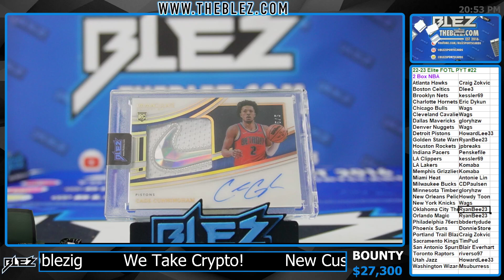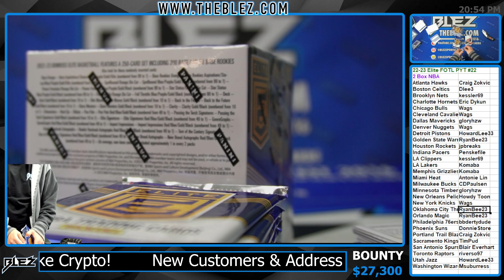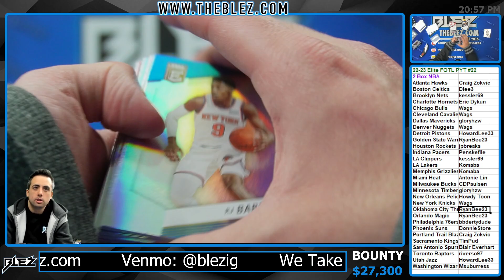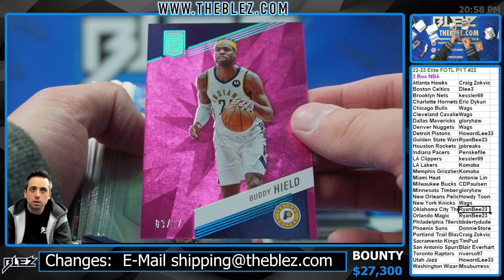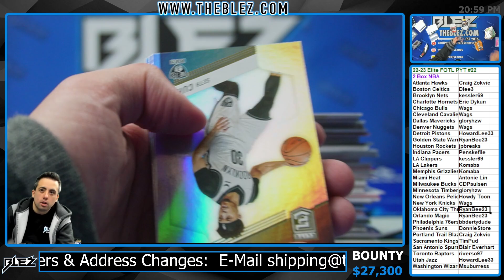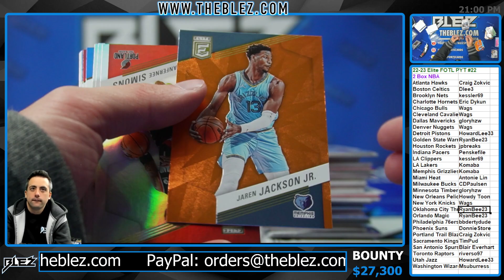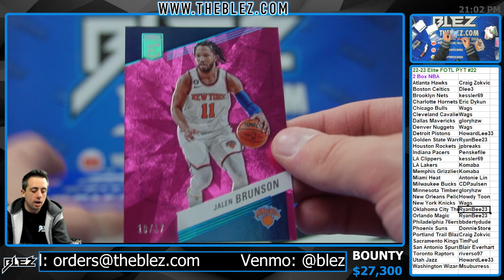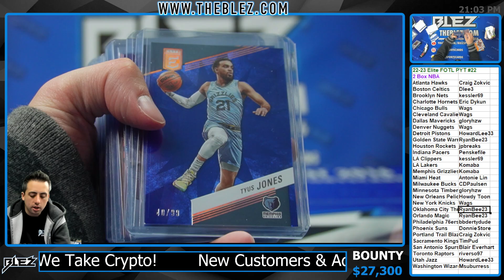2021 22 Panini Elite FOTL NBA 2 Box Break #22 PICK YOUR TEAM